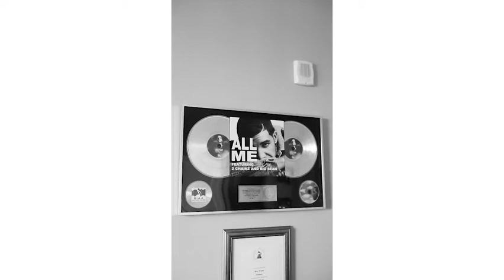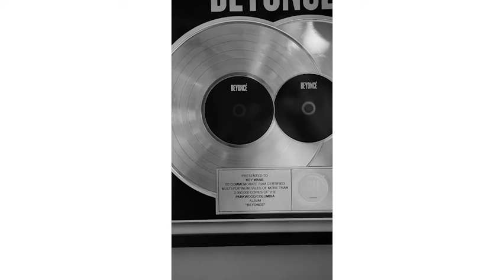Behind-the-scenes with Key Wane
Key Wane invites us to see the process he takes in making Grammy-nominated music.